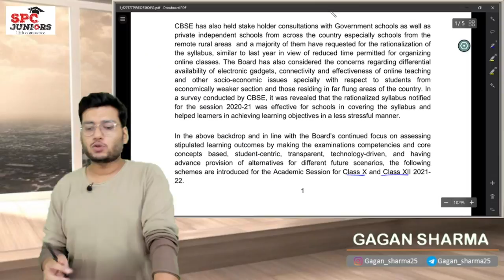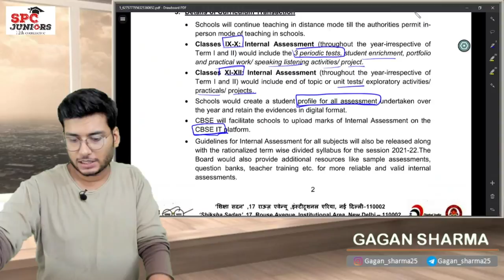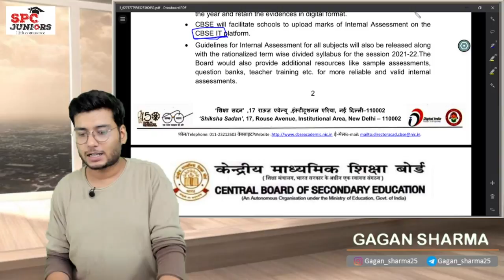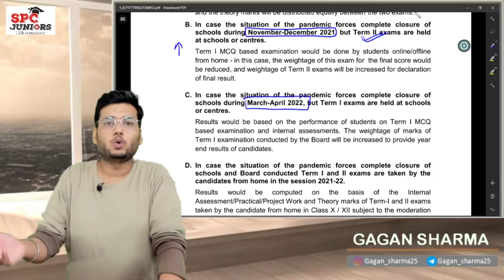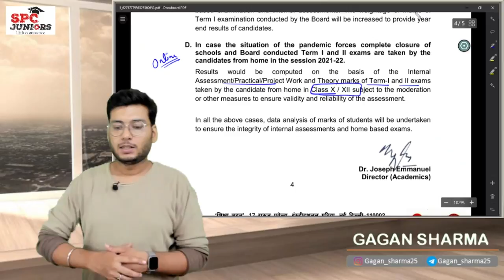🔴CBSE BIG UPDATE| EXAMS IN 2 TERMS| GAGAN SHARMA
Hello Friends,

SPC Juniors is available on telegram for all updates of 11th/ 12th Commerce

For any Enquiry Contact Customer Support -
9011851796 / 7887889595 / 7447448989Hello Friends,